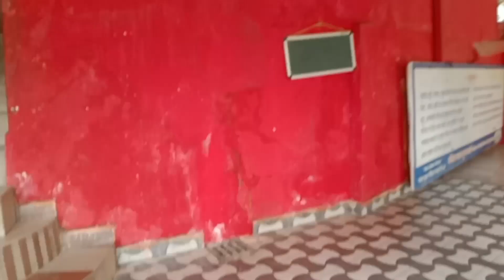प्राचीन काली माता मन्दिर के दर्शन🙏 करने पहुंचे हम सब परिवार वाले | मायके में हम करने जाते है आराम 😆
Spiritual
Welcome everyone
I am Manisha Sharma
From Dehradun Uttarakhand
Just a normal girl like you who is a big dreamer
Independent
Because My Special one God Ne Mujko phele hi de Diya Hai &
My Special one 🤗 Amit Sharma
My Husband My Life 📈

I am super excited to you tube please show Love ❤️

Dream 1 Million 🙏